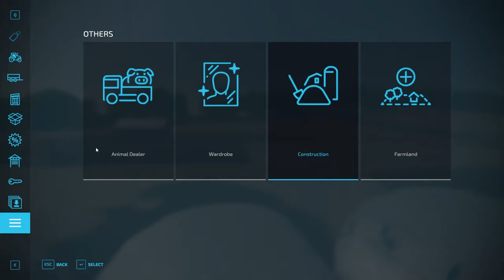I Built a $500,000 Cattle Farm | Farming Simulator 22 (Timelapse)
Friends

* PC Specs *

Motherboard: ASUS-TUF-A520M-PLUS

* RAM: Corsair-Vengeance-3200MHz *

* PSU: Corsair-RM850x *

* SSD: Samsung-970-EVO-Plus *

* CASE: Zalman I3 NEO Black Edition Airflow ATX Computer Case *

* GPU: XFX Speedster SWIFT 309 Graphics *